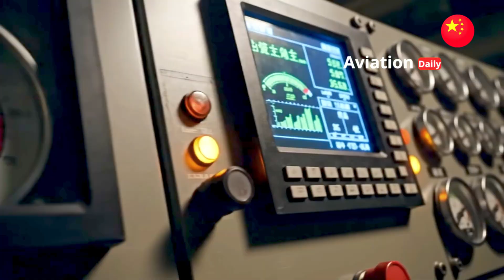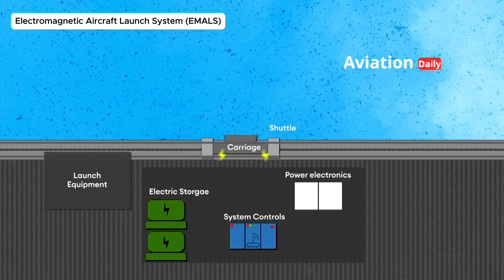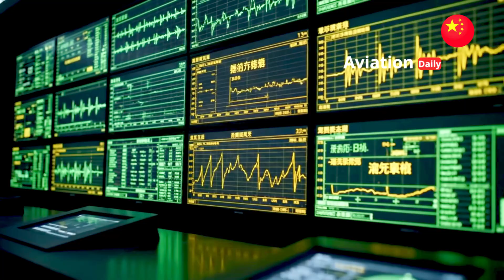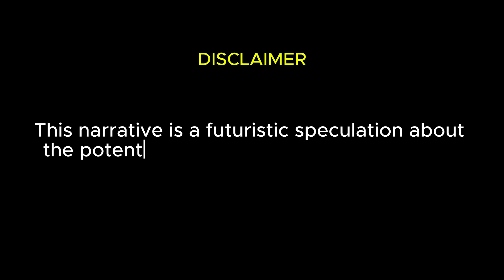Fujian Type 003 Enters Operations: Why Is It Attracting Global Attention?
The Fujian aircraft carrier (Type 003) is one of the most important symbols of the development of China's naval power in the 21st century. More than just a warship, Fujian reflects major changes in maritime strategy, military technology, and the global balance of power.

In this video, we take an in-depth look at how the Fujian was designed, the advanced technologies it carries—including the electromagnetic launch system (EMALS)—and its impact on modern naval doctrine and security in the Indo-Pacific region.

This video does not aim to provoke conflict, but rather to help viewers understand broader geopolitical dynamics and global defense technology developments.

Watch until the end to understand why the Fujian aircraft carrier has attracted the attention of many countries and what it means for the future of naval warfare.

00:00:00  Opening
00:12:28  Introduction
01:34:12  The Silent Evolution of Industry
03:00:20  Changing the Face of Aircraft Carrier Operations
04:11:24  From Air Superiority to Information Dominance
05:14:29  Major Doctrine Change
06:07:27  Strategic for Maritime Power
06:58:20  Towards the Era of New Generation Aircraft Carriers
07:48:27  Symbol of a New Era

📌 Reference Source:
•    Naval News reports and analysis (aircraft carriers & naval technology)
•    Defense News and The Diplomat publications (Indo-Pacific strategic analysis)
•    Open source intelligence (OSINT) data and satellite imagery from CSIS Asia Maritime Transparency Initiative
•    Academic and policy analysis from the International Institute for Strategic Studies (IISS)
•    Official statements and open media releases related to the Chinese Navy
Note: All references are open-source and used for educational and analytical purposes.